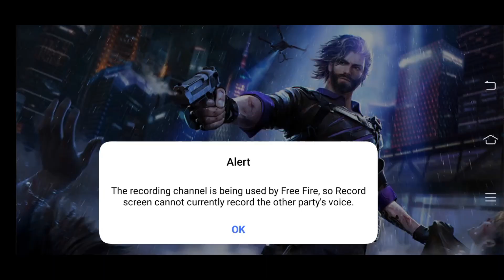custom 1 vs 1 yash bhai vs raja bhai rematch op headshot cs game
freefire FreeFireIndia ajjubhai amitbhai totalgaming yashbhai world No. 1 Best Pro Player legendgaming cs gameplay op headshot